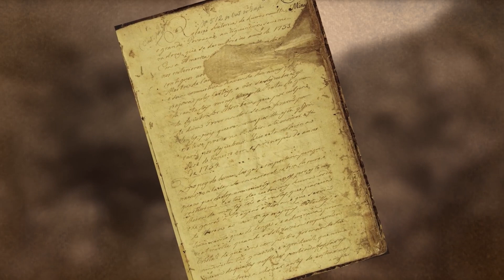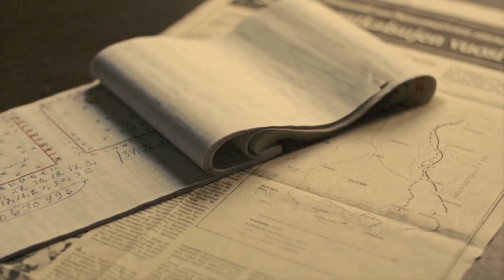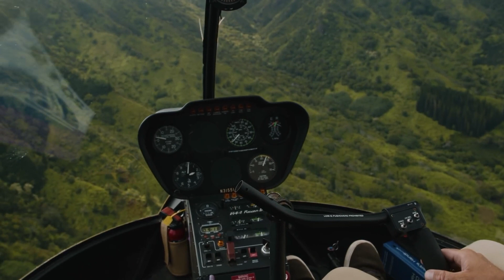¿Qué esconde la selva amazónica? El misterio de la mayor selva del planeta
Viajeros y científicos llevan cientos de años intentando explorar la selva amazónica. Muchas expediciones han desaparecido. Y las circunstancias de su desaparición están rodeadas de misterio.
¿Qué esconde la selva amazónica? Qué secretos guarda la mayor selva del planeta Tierra.